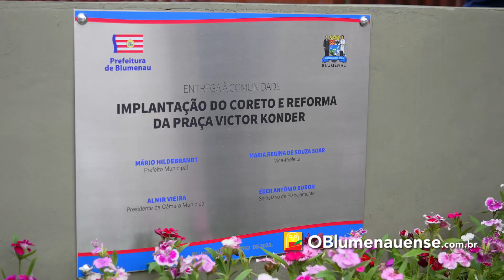Coreto com revitalização da Praça Victor Konder é entregue em Blumenau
Na manhã deste domingo (1/10/23), foi entregue a revitalização da Praça Victor Konder com a implantação do coreto vem a completar um conjunto de benfeitorias, que teve início com a conclusão da Praça da Estação Unifique, entregue recentemente. A solenidade de entrega contou com alunos da Projeto Fábrica de Gaiteiros da Vila Itoupava e da Escola Básica Municipal Visconde de Tunay, no bairro Itoupava Central, além da tradicional Banda Municipal e seus talentosos músicos.

O paisagismo na obra também ganhou um toque especial, com a composição da bandeira municipal, da nota musical, de uma capivara, além das flores, que ajudam no embelezamento do espaço. Um coreto com rampa permitindo acessibilidade será o palco para apresentações musicais e culturais.